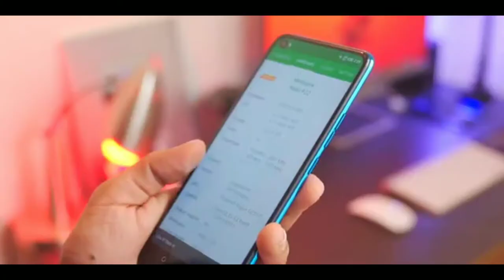Tecno Camon 12 Air Unboxing and First Look in hindi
About This Video

                           Or
टेक्नो कामों 12 एआ उंबॉक्सिंग एंड फर्स्ट लुक इं हिंदी

Tecno Camon 12 Air Summary

Tecno Camon 12 Air smartphone was launched on 14th October 2019. The phone comes with a 6.55-inch touchscreen display with a resolution of 720x1600 pixels and an aspect ratio of 20:9.

Tecno Camon 12 Air is powered by a 2GHz octa-core Helio P22 processor. It comes with 4GB of RAM.

The Tecno Camon 12 Air runs Android 9 Pie and is powered by a 4000mAh battery.

As far as the cameras are concerned, the Tecno Camon 12 Air on the rear packs a 16-megapixel primary camera with an f/1.8 aperture; a second 2-megapixel camera and a third 5-megapixel camera. It sports a 8-megapixel camera on the front for selfies, with an f/2.0 aperture.

The Tecno Camon 12 Air runs HiOS 5.5 based on Android 9 Pie and packs 64GB of inbuilt storage that can be expanded via microSD card (up to 256GB) with a dedicated slot. The Tecno Camon 12 Air is a dual-SIM (GSM) smartphone that accepts Nano-SIM and Nano-SIM cards.

Connectivity options on the Tecno Camon 12 Air include Wi-Fi 802.11 b/g/n, GPS, Bluetooth v5.00, 3G, and 4G (with support for Band 40 used by some LTE networks in India) with active 4G on both SIM cards. Sensors on the phone include accelerometer, ambient light sensor, compass/ magnetometer, and fingerprint sensor. The Tecno Camon 12 Air supports face unlock.

The Tecno Camon 12 Air measures 164.29 x 76.30 x 8.15mm (height x width x thickness) and weighs 172.00 grams. It was launched in Bay Blue and Stellar Purple colours.

. Video Highlights .
0:00 First look of samsunga20s
0:50 Unboxing,Box contents of samsungA20s
1:43 Display and build quality of samsunggalaxy a20s
2:00 camera quality and performance of samsung galaxy A20s
2:40 Processor and Details of samsung A20S
2:50 Outro of My channel

,,,,,,,,,,,,,,,,,,''; *I* ,,,,,,,,,

,,,,,,,,,,,,,,,*MY*,,,,,,,,,,,,,,,,,

 ,,,,,,,,,,, *LOVE* ,,,,,,,,

,,,,,,,,,,,,, ,*INDIA* ,,,
      _-' MY'-._    _.._
'._/| *INDIA*     ''. ;'-

1) Tecno Camon air 12
2) tecno Camon air 12 unboxing in hindi
3) tecno air 12 official trailer
4) tecno camon air 12 unboxing by technical guruji
5) tecno camon air 12 specifications
6) tecno camon air 12 official video
7) tecno camon air 12 launch date in india
8) tecno camon air 12 full details with it's launch date
9) tecno upcoming smartphones in November 2019
10) best punch hole display phone under 10000
11) Official Trailer of t